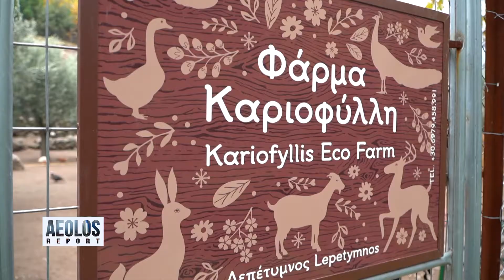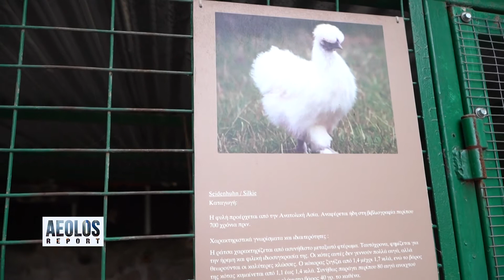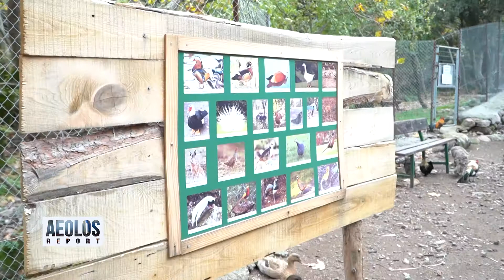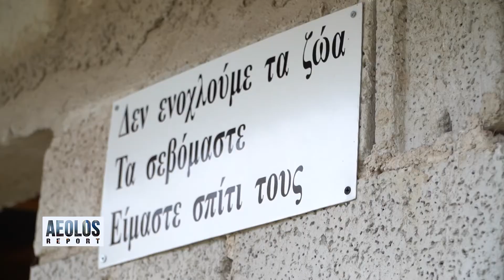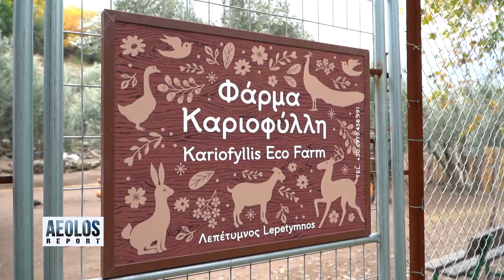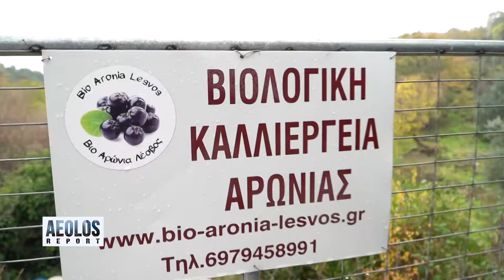Aeolos Report | Φάρμα Καριοφύλλη